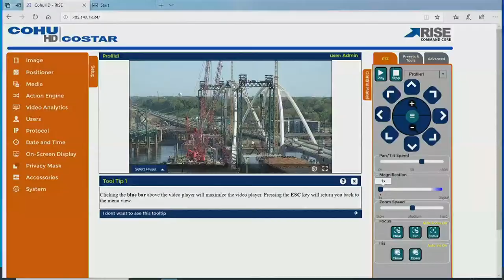Bridge Pointe Camera: Final piece placed on I-74's Illinois-bound arch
Workers plan to install the last piece of the Illinois-bound arch Wednesday morning, May 5. This keystone will complete the basket-handle arch.